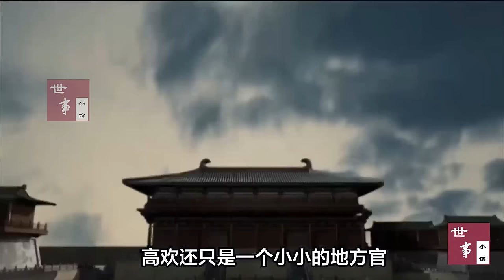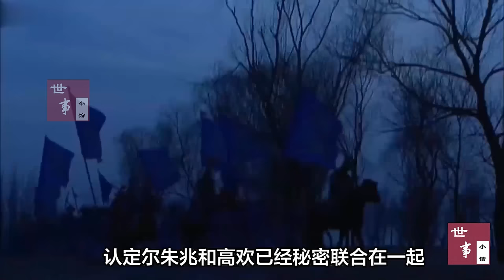南北朝全史（7）引领历史走向的乱世双雄：高欢和宇文泰，一次读懂两人厮杀博弈的全过程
本视频是《南北朝全史系列》第七章，详细讲述了高欢和宇文泰厮杀博弈全过程。